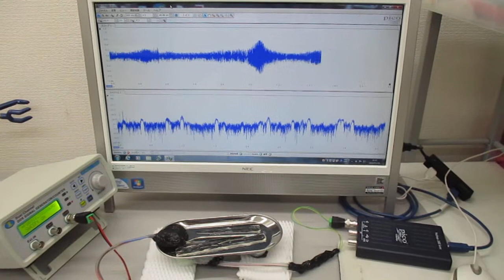低周波の共振現象と、高周波の非線形現象をコントロールする技術 ultrasonic-labo